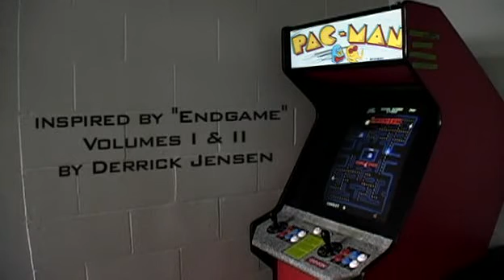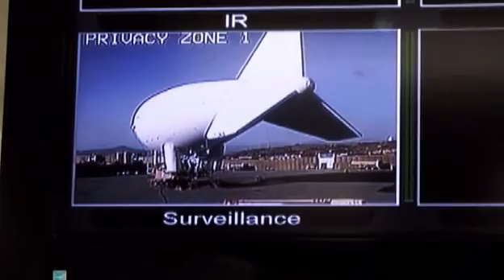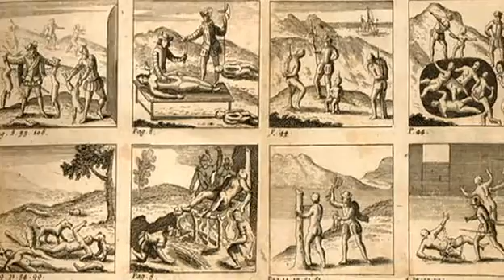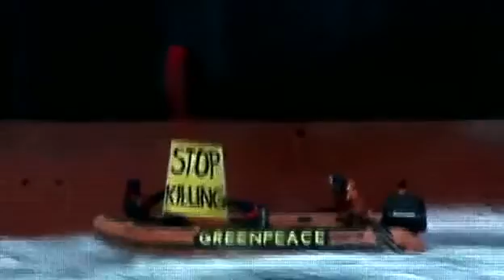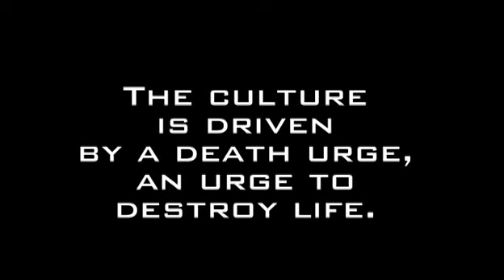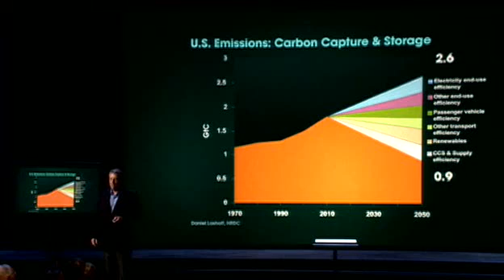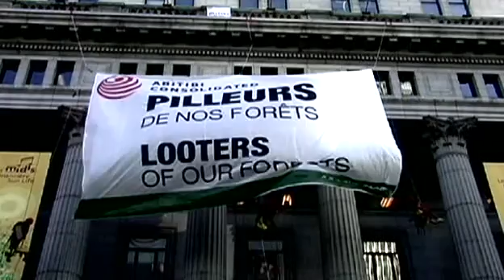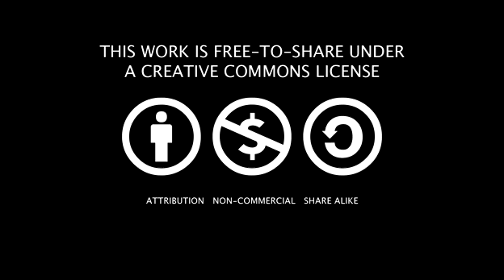ENDCIV 2011 Full Documentry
ENDCIV 2011
END:CIV examines our culture's addiction to systematic violence and environmental exploitation, and probes the resulting epidemic of poisoned landscapes and shell-shocked nations. Based in part on Endgame, the best-selling book by Derrick Jensen, END:CIV asks: "If your homeland was invaded by aliens who cut down the forests, poisoned the water and air, and contaminated the food supply, would you resist?"
Languages: Slovak - Spanish - German - Italian - Russian - Swedish - French - Romanian - Closed Captions in English
The causes underlying the collapse of civilizations are usually traced to overuse of resources. As we write this, the world is reeling from economic chaos, peak oil, climate change, environmental degradation, and political turmoil. Every day, the headlines re-hash stories of scandal and betrayal of the public trust. We don?t have to make outraged demands for the end of the current global system - it seems to be coming apart already.
But acts of courage, compassion and altruism abound, even in the most damaged places. By documenting the resilience of the people hit hardest by war and repression, and the heroism of those coming forward to confront the crisis head-on, END:CIV illuminates a way out of this all-consuming madness and into a saner future.
Backed by Jensen's narrative, the film calls on us to act as if we truly love this land. The film trips along at a brisk pace, using music, archival footage, motion graphics, animation, slapstick and satire to deconstruct the global economic system, even as it implodes around us. END:CIV illustrates first-person stories of sacrifice and heroism with intense, emotionally-charged images that match Jensen's poetic and intuitive approach. Scenes shot in the back country provide interludes of breathtaking natural beauty alongside clearcut evidence of horrific but commonplace destruction.
END:CIV features interviews with Paul Watson, Waziyatawin, Gord Hill, Michael Becker, Peter Gelderloos, Lierre Keith, James Howard Kunstler, Stephanie McMillan, Qwatsinas, Rod Coronado, John Zerzan and more.
"A fierce critique of systematic violence and industrial civilization, End:Civ is not intended for garden-variety environmentalists. If you are anywhere below, say, an 8 on that sliding scale of pissed off, then this film is going to scare you? which means you should watch it."
-Eugene Weekly
"A tour de force film from Franklin Lopez which does more than justice to Derrick Jensen's thesis that industrial civilization is destroying life on the planet. Employing all the contemporary audio visual techniques our digital world makes possible for a single brilliant penurious filmmaker, Lopez harvests sounds and images from our demented world to relentlessly show the rape of the mind and the earth. To those outside the small choir who see the message of resistance as obvious, this powerful film makes them deal with it either by denial or acknowledging, yes I see it is obvious." James Becket -Director of The Best Revenge
"Franklin Lopez' END:CIV is a labour of love, a stunning 75 minutes film?"
John Zerzan, author of Future Primitive
"By far the most routinely praised contemporary media activist is Franklin Lopez. His shows and films not only possess a distinctive look and feel, but they also contain a wicked sense of humor that is often sorely lacking among alter-globalization activists. Lopez's work engages in constructing a new vision where popular culture serves the interests of the poor and dispossessed, where humor is reignited within activism, and the D.I.Y. ethics of punk and hip-hop allow those with talent and gumption to be the media, once again."
-Chris Rob?Pop Matters
"Both the quantity and the quality of this movement's filmmaking is increasing. This is the big battlefield on which we fight right now."
-Michael Rupert, CollapseNet.com